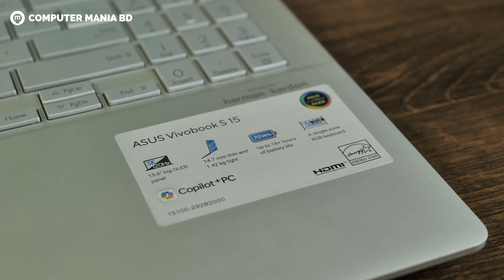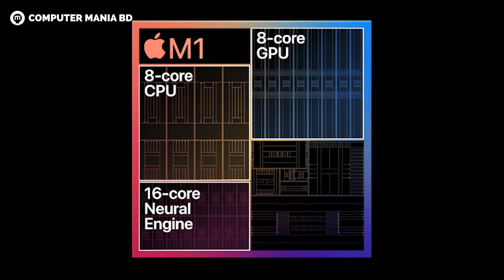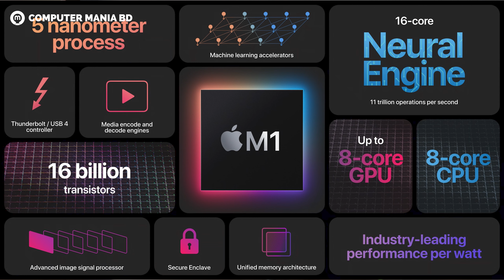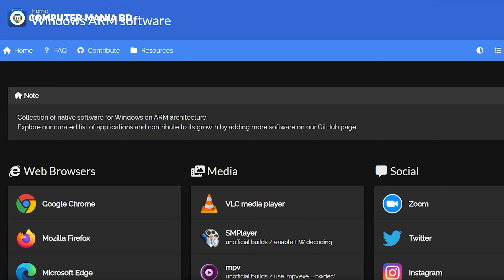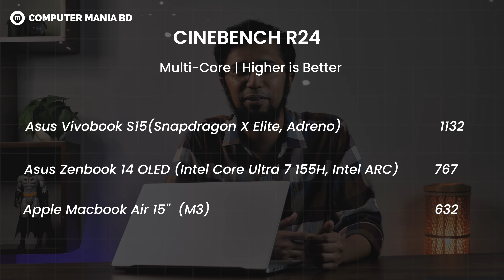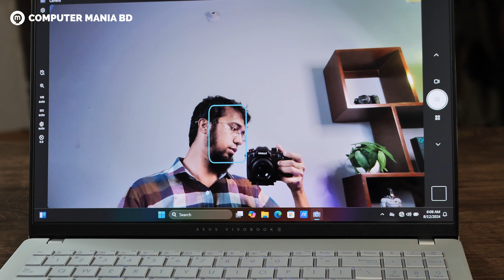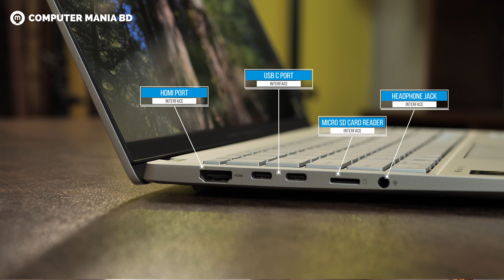First Snapdragon Laptop in Bangladesh !! Snapdragon X Elite | Full Review in Bangla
Introducing the ASUS Vivobook S 15, the first laptop to feature the revolutionary Snapdragon X Elite Processor. This marks a new era in computing, as the Vivobook S 15 shifts from the traditional x86 architecture of Intel and AMD to the power-efficient ARM-based Snapdragon CPU. In this video, we'll dive into the performance, battery life, and real-world usage of this groundbreaking laptop. Can the new Snapdragon processor live up to the hype? Join us as we explore whether the ASUS Vivobook S 15 is the future of laptops or just a glimpse of what’s to come.

Chapters:
0:00 - Intro
00:46 - Laptop Intro
01:16 - Processor Details
01:45 - Advantages and Disadvantages
02:47 - Apps Support
04:34 - Performance
04:53 - Specification
05:48 - Display
06:19 - Design & Build Quality
06:32 - Keyboard & Trackpad
07:18 - Webcam
07:53 - Speaker
08:13 - Battery & Adapter
08:21 - Ports
08:43 - Conclusion

Dhaka Flagship Branch
Opposite of Bashundhara City Shopping Complex
23/G/1/B, 4th Floor, Panthapath, Dhaka

Jamuna Premium Branch
Level #4 Zone -B, North Court, Shop No: 4B-024A, Jamuna Future Park, Dhaka

Chittagong Branch
Shop # 305, 2nd Floor, Khulshi Town Center Shopping Mall, Khulshi

Rajshahi Branch
Holding number # 534, uposohor, Dorikharbona road, Rajshahi